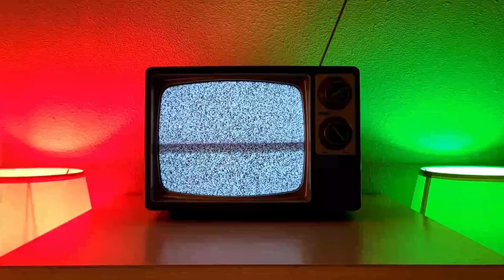The Darkness Whispers To Me...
I don't know why I'm going down here, but the lady leaving these notes is dumb.  Why she gonna come down here and make herself sound good with these notes, but not get out alive?  Skill issue